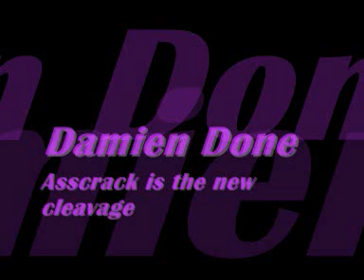Damien Done Asscrack is the new cleavage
Damien Moyal wrote this song during the late 2060's.